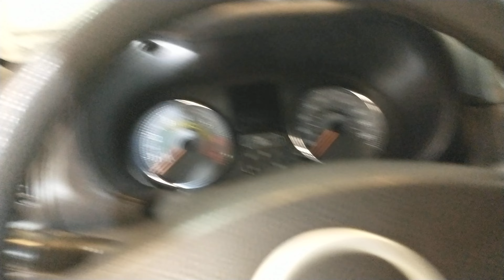Renault Clio película SunProtect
Para comprar insulfilm SunProtect chame nesse numero:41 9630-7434
Contato do Eduardo Fabricante da Chancela sygmaker Pró:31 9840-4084